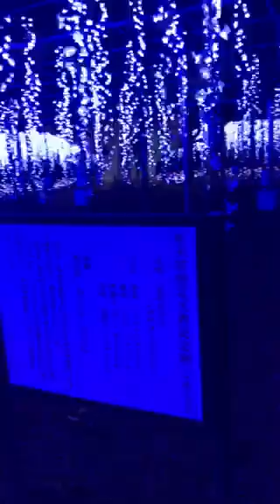太田市 理容 床屋 美容 ヘアー サロン 【デザインイノベーション研修】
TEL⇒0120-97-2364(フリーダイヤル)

カット カラー パーマ ヘッド スパ メンズ シェービング レディース シェービング など、多彩なメニューでお待ちしております！

（株） SUBARU ( スバル ) 様 群馬 製作所 本工場 東門 前